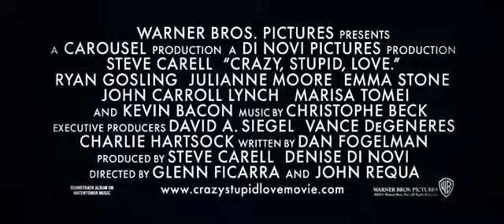Crazy Stupid Love